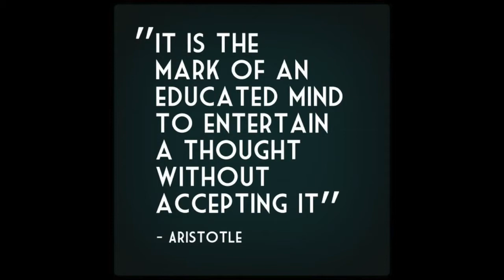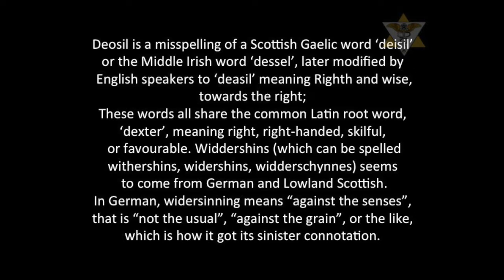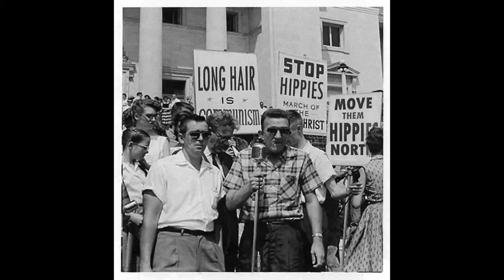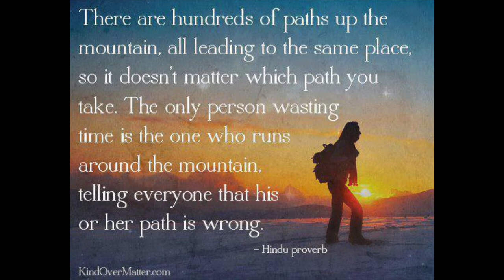Left-hand Path, Right-hand Path and the Crooked Path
Following on from my previous video  "Balance and Polarity - Finding balance in a polarised world" We have the Left hand path and the right hand path, which is used to describe different types of magickal paths. Many have a stereotypical understanding of these concepts. This video is about exploring these concepts and points to ponder as you travel your path. I am in no way endorsing one path over another, it is up to you to decide your own path and how you travel it. Blessed Be.